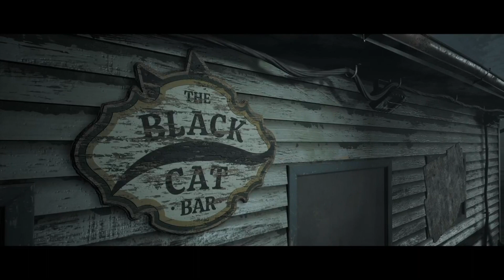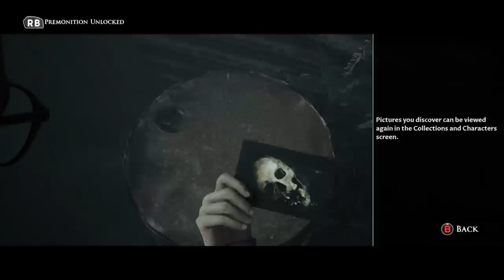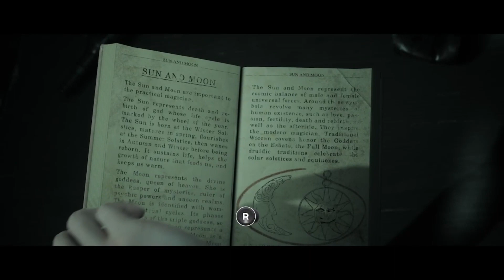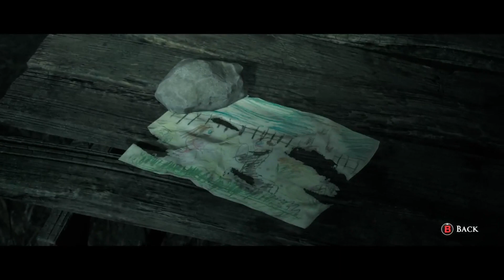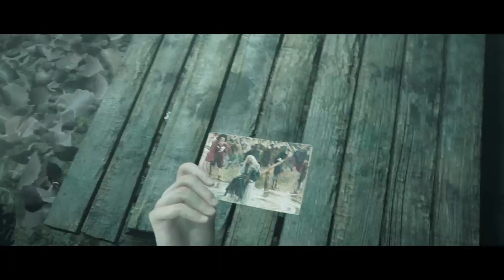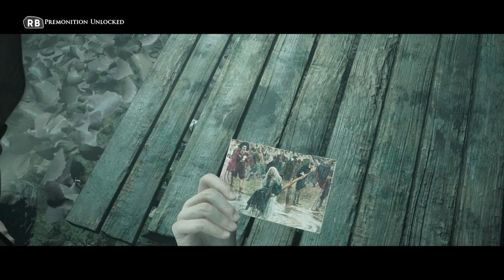The Dark Pictures Anthology: Little Hope Gameplay Part 1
I stream on Twitch: xFinalz1x
Be sure to follow if you wanna see more gameplay or streams!